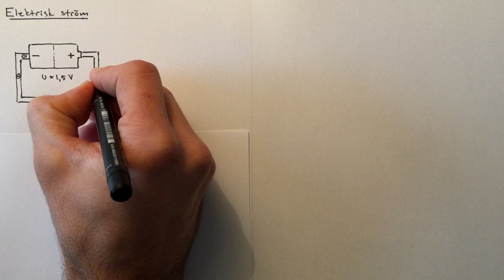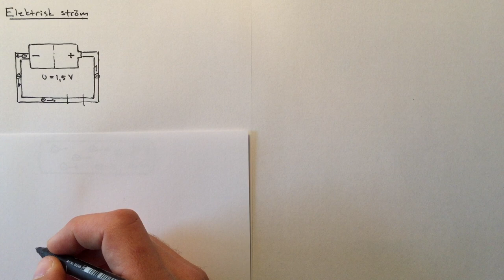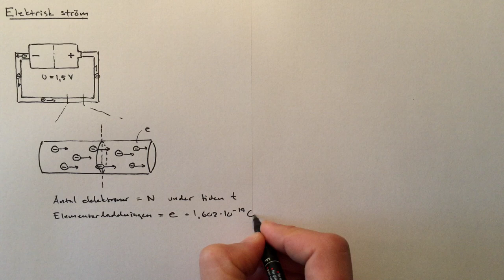Elektrisk ström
En elektrisk ström är en ström av elektroner.